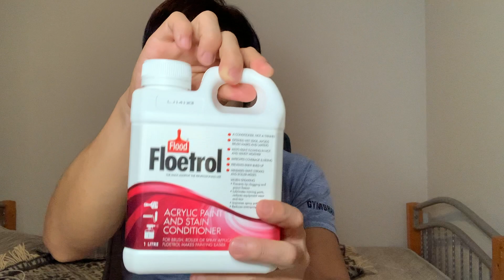センスが問われる！？アクリル絵具のフルイドアートの作り方！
SPW Works - Speaker and Wood Works

オーストラリアはパースから、スピーカ制作やウッドワークに関する様々な動画をアップしていますので、どうかよろしくお願いします。

今回は、前回同様、少しウッドワークから離れて、アクリル絵の具を使ったフルイドアートの作り方をお見せしたいと思います。

キャンバスサイズ：３１０x４１０mm

Intro & outro music: Umi by Ryu
Video edits: Adobe Premiere Pro